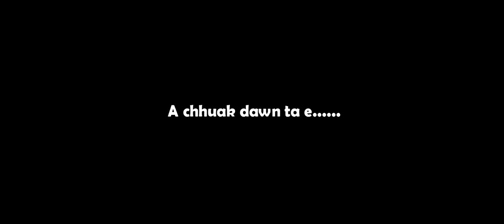M4 Krismas album Trailer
Hei hi Audio hi la mixing rih loh a ni e.